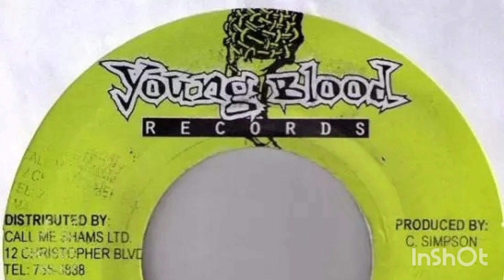Mr G & Magical - My Eyes (Escalade Riddim)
Goofy
Her Eyes